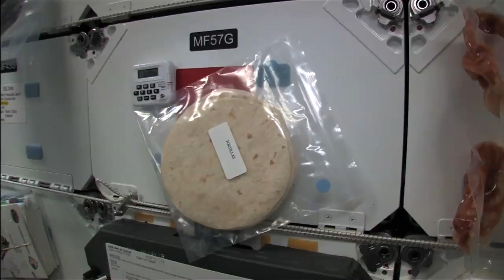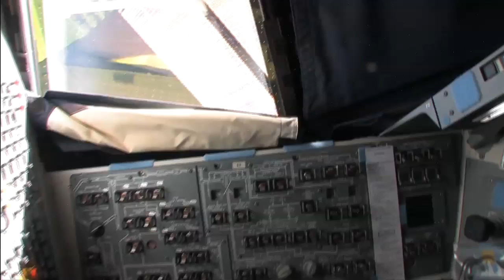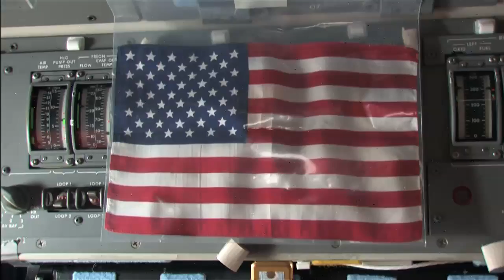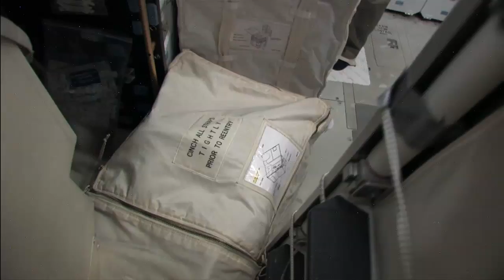STS-135 Daily Mission Recap - Flight Day 10